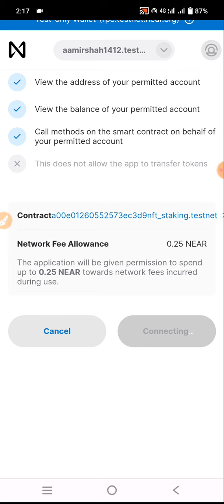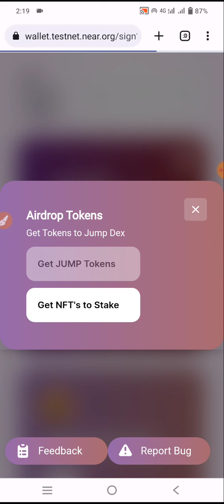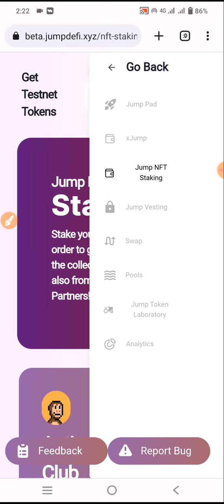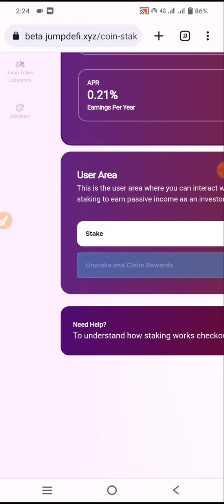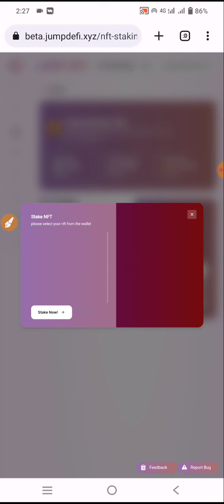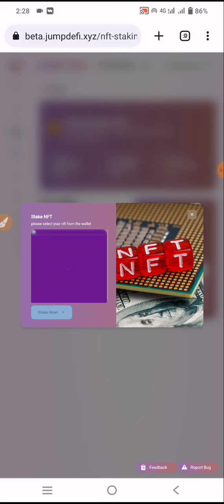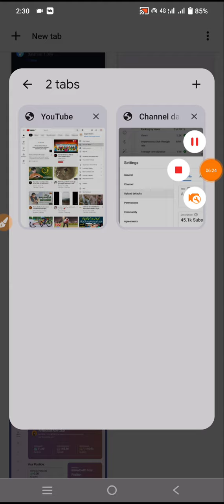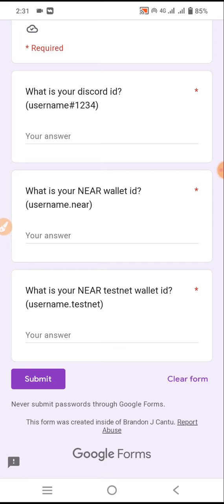500$ Jump DeFi Testnet Beta Signup Round 2 - Near Wallet Testnet Airdrop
Airdrop Details in My Telegram Channel